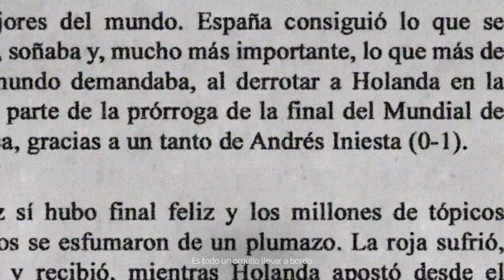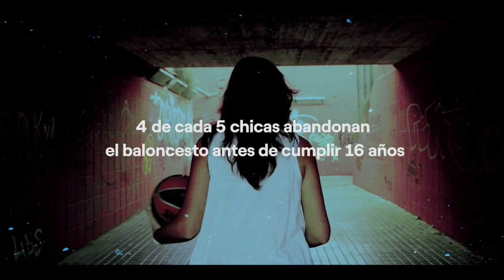Tenerife vs Bembibre game 22-23